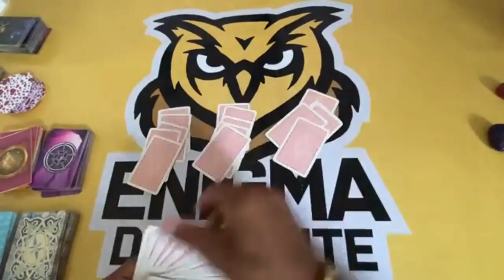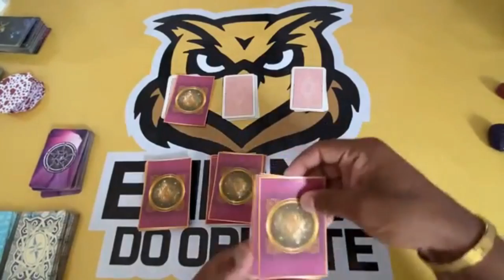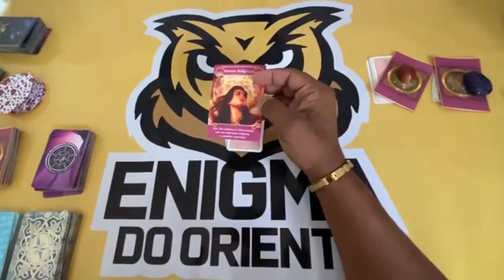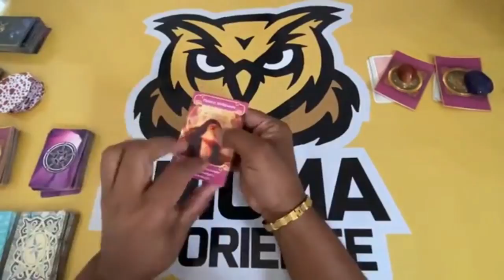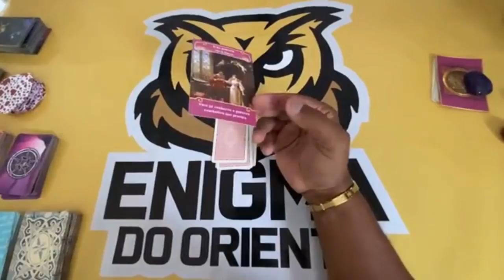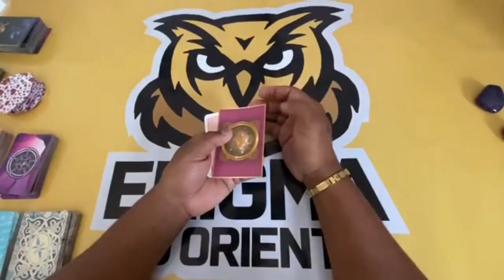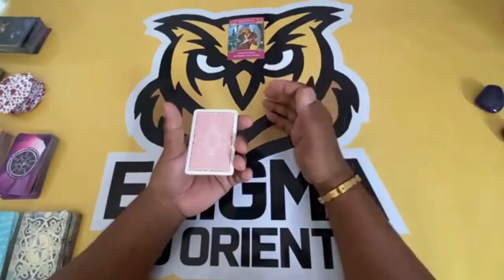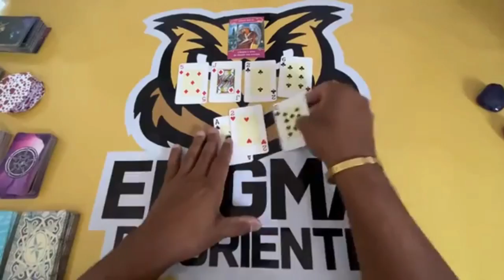ELE HOJE EM RELAÇÃO A VOCÊ! !!💘 [ Tarot Responde ] Tarô [Tarô ] Tarot